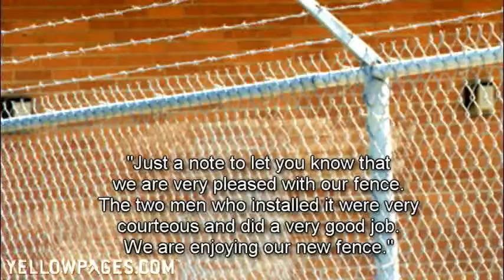Scott Fence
It's true. Good fences do make good neighbors, and Scott Fence has been making good neighbors for businesses and homes in South Louisiana for over 50 years. Instead of specializing in one type of fence, they offer all types of fencing. Whether you want an aluminum, chain link, wood or security fence, their installers have the experience and expertise to give add a fence both sturdy and stylish to your property. Give them a call.